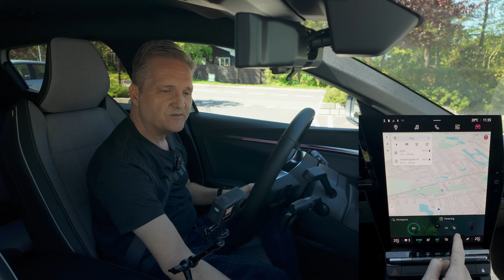Automatisk parkering i Renault Megane - går det uden buler?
Hvis du har den store assistentpakke i Renault Megane E-Tech Electric, den der hedder Advanced Driver Assist Premium, så kan din bil lave automatisk parkering. Den kan både bakke ind i en parkeringsbås og parallelparkere. I hvert fald i teorien. I denne her video tester jeg hvor godt det egentligt virker og om jeg kan klare det uden at få buler i bilen.